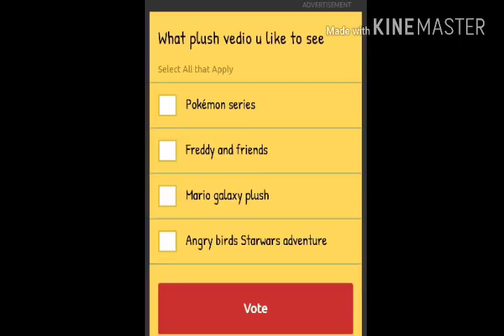Quick news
New video out tommorow